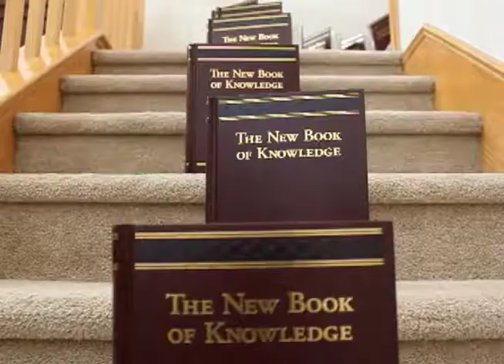World of Dominos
Watch these dominos go everywhere.